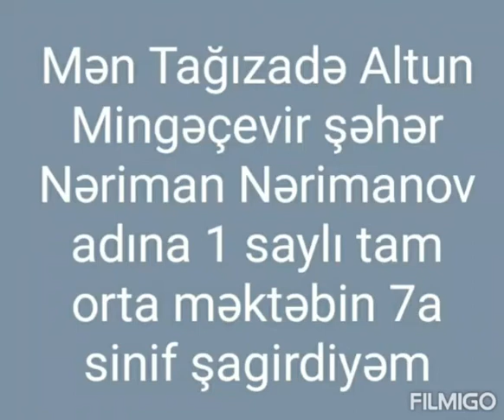Mingəçevir şəhidi Elyasov Cəfər Yavər oğlu